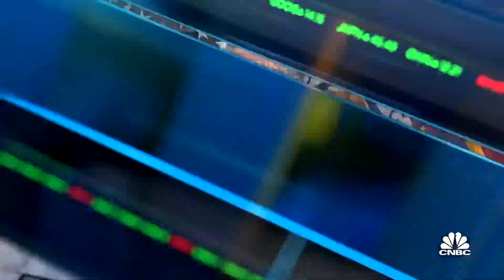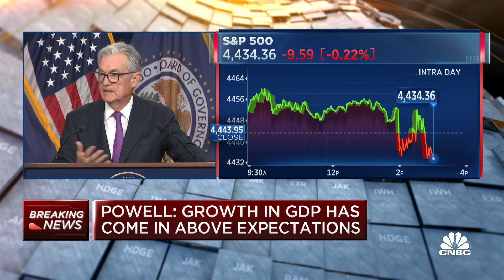Fed Chair Powell: UAW strike's impact is still unknown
Fed Chair Jerome Powell answers questions from reporters after announcing the Fed would keep interest rates unchanged in September.